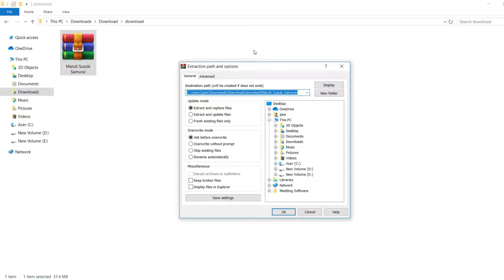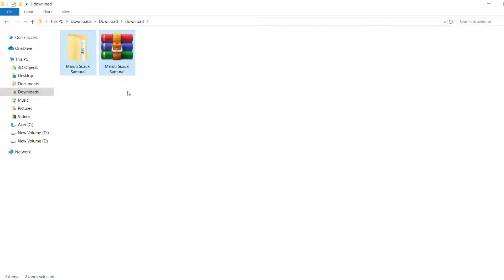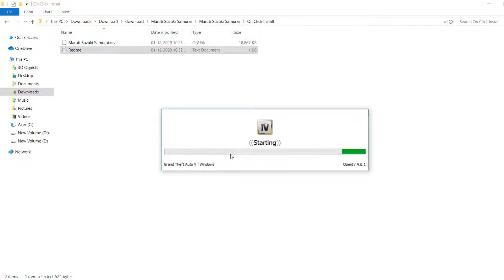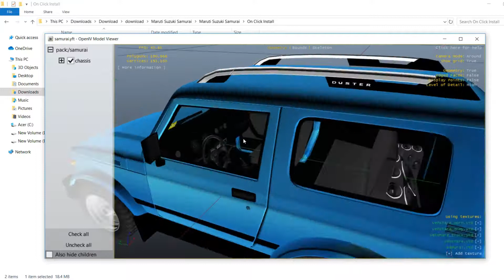GTA5 : How To Download Install Free Maruti Suzuki Samurai | GTA V Indian Free Mods 2020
*Join Telegram And Download , Volkswagen Polo, Maruti Suzuki SX4,Wagonr,Innova,Mahindra Scorpio, Suzuki Ertiga, Ford Endeavour,Chevrolet Equinox 2020,Kia Ceed,Mahindra Thar,Maruti Suzuki Samurai *

Download Link

यह सब जर्रोर करना जी
विडियो अच्छा लगा तो :: Like :: करे
विडियो अच्छा नही लगा तो  :: Dislike :: करे
कुछ पूछना हो तो :: Comment :: करे
किसी को विडियो के बारे में बताना हो तो :: Share :: करे
विडियो सब से पहले देखना है तो :: Click a Bail Icon :: करे

gta 5 indian cars game download,
gta 5 scorpio car mod download,
gta 5 scorpio mod download,
gta 5 indian cars scorpio,

gta 5 indian truck mod

entertain people and I usually focus on joking about what the people are doing not the individual themselves, please don't
go spreading hate it's all for laughs